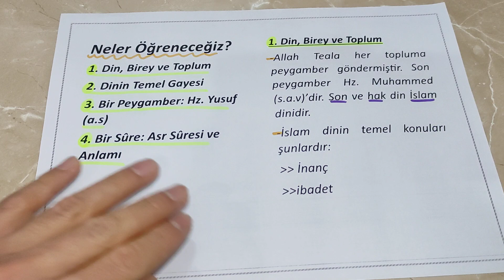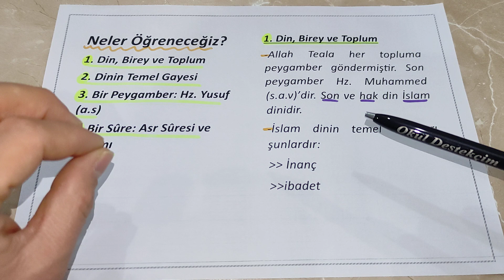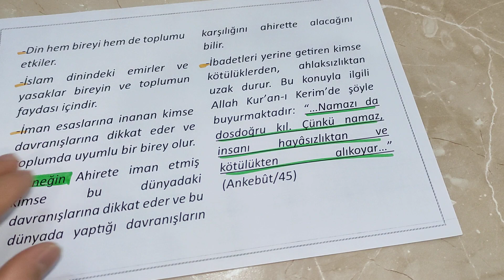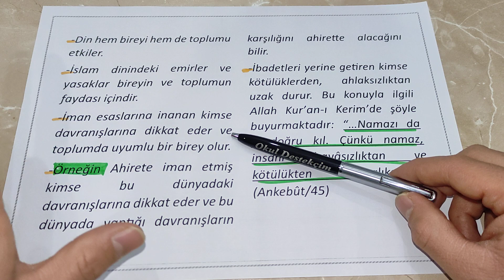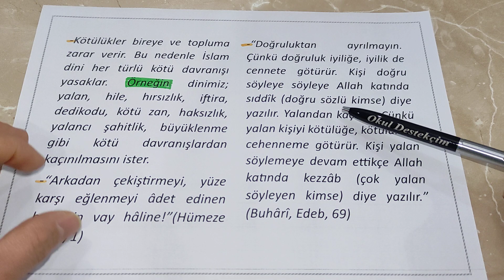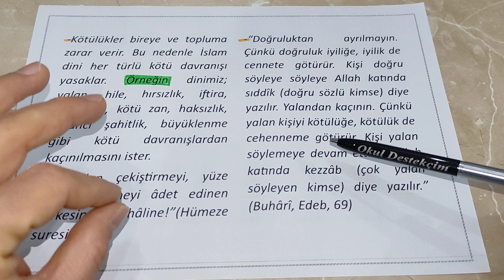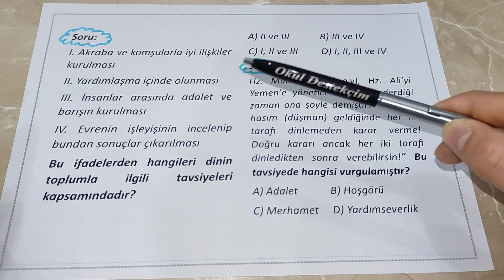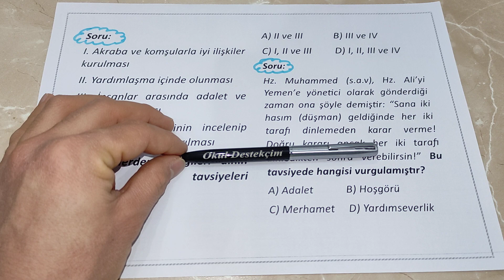Lgs Din | 11. Ders | Din ve Hayat | Din, Birey ve Toplum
din
din kültürü
lgs din kültürü
lgs din kültürü ve ahlak bilgisi
lgs dersleri
lgs hazırlık
lgs konu
lgs konu anlatımı
lgs hazırlık konu
lgs hazırlık konuları
din kültürü dersi lgs konu
din kültürü dersi lgs konu anlatımı
lgs soru
lgs test
lgs test soruları
lgs test çöz
lgs test çözmek
lgs din
okul destekçim
lgs matematik
lgs sosyal bilgiler
lgs din kültürü
lgs fen bilgisi
lgs soru çöz
lgs soru çözüm
lgs soru çözüm videoları
lgs soru çözümleri
lgs konu
lgs hoca
lgs hocam
lgs konu anlatımı
lgs ders
lgs dersleri
lgs kaza ve kader
lgs 1. ünite
lgs 2. ünite
lgs 3. ünite
lgs 4. ünite
lgs 5. ünite
lgs birinci ünite
lgs ikinci ünite
lgs üçüncü ünite
lgs dördüncü ünite
lgs beşinci ünite
lgs din birinci ünite
lgs din ikinci ünite
lgs din üçüncü ünite
lgs din dördüncü ünite
lgs din beşinci ünite
lgs din konuları
lgs ne zaman
lgs kaç soru
lgs kazanım
lgs kazanımları
lgs özel ders
lgs dersleri
lgs hocaları
dkab
dkab dersi
dkab dersleri
tonguç dkab
tonguç din
tonguç din kültürü
tonguç din kültürü ve ahlak bilgisi
tonguç lgs
tonguç lgs konu
tonguç lgs konu anlatımı
tonguç lgs konuları
tonguç sınava hazırlık
lgs matematik
lgs Türkçe
lgs sosyal
lgs İngilizce
lgs tüm konular
lgs maratonu
lgs püf noktalar
lgs kaç net
fen lisesi
fen lisesine gitmek
anadolu lisesi
anadolu lisesine gitmek